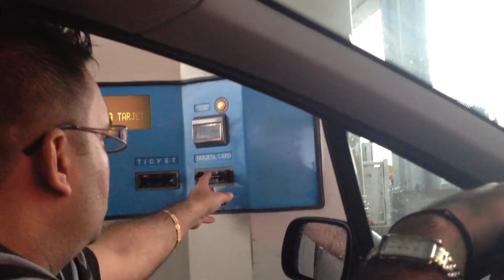TOLL TAX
JSC
ASC